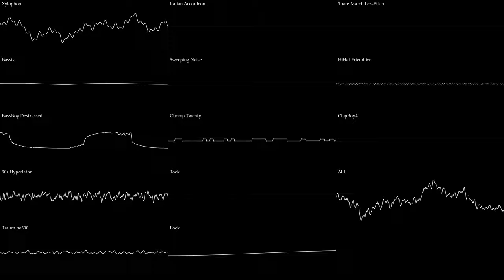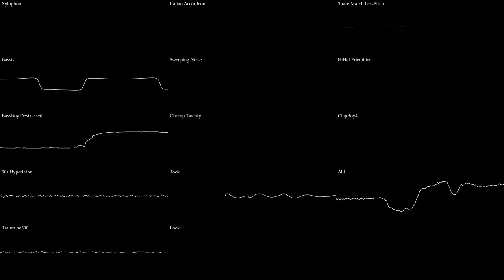Murder Drones - Click [RRemix]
Thanks to Myte for letting me use his drawings of the gals in the thumbnail!